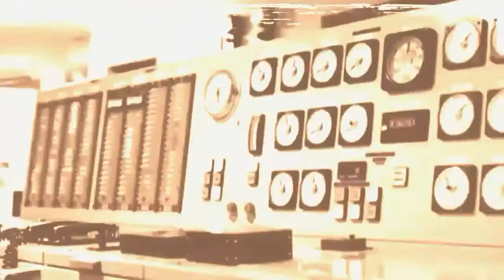ALBM Visuals (Starlight) - No Audio